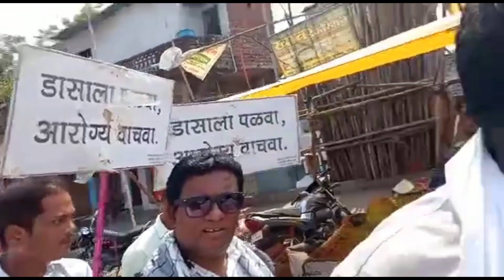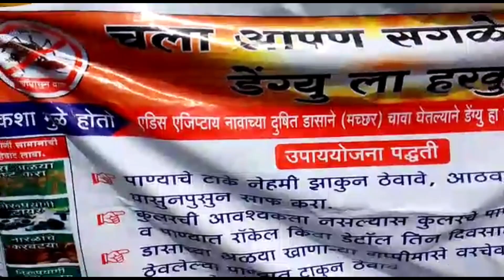लालगंज झाड़े चौक से शुरू हुई राष्ट्रीय डेंगू दिवस की शुरुआत नागपुर जोन क्रमांक 7 - munna bhaiya vlog